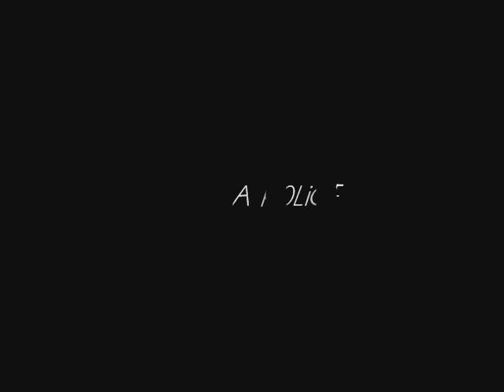VIVE LA POLICE - Yo - Au Palais des Incongrus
VIVE LA POLICE est une chanson un peu ragga du chanteur français, Yo, de Grenoble.
Cette chanson est tirée du double album « Au Palais des Incongrus »
premier  album de Yo (avant « Fables » puis « L'ART DU COCHON, Chansons poétiques à caractère sexuel »).
C'est conte musical en trois parties : La jeunesse, l'exile, le retour.